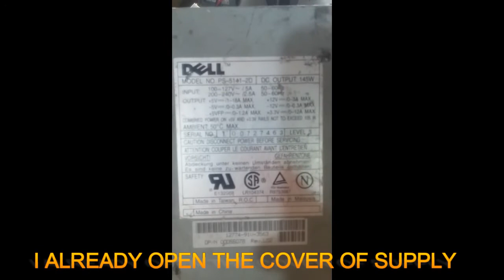How to Make 12Volt DC Supply | Power Supply Hack | Reused Old CPU Supply |Urdu/Hindi|Abbas Computers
Hi guys in this video i show you How to Make 12Volt DC Supply | Power Supply Hack | Reused Old CPU Supply |Urdu/Hindi|Abbas Computers

+=__/LINKS\__=+

How to Change Boot Logo China LED TV | Screen Capture China LCD TV | Urdu/Hindi | Abbas Computers..